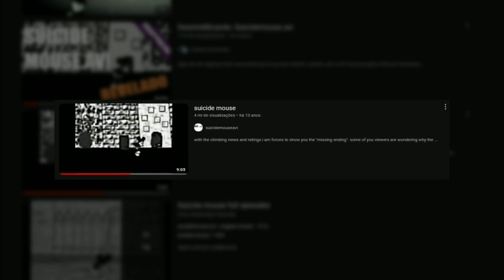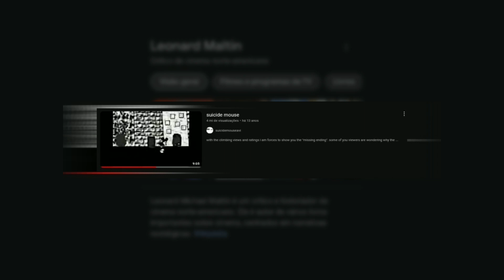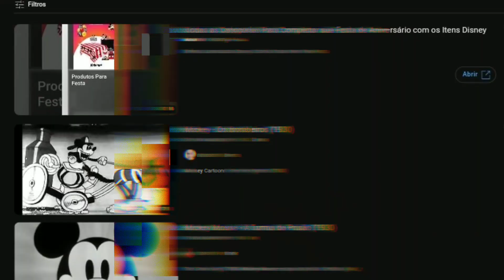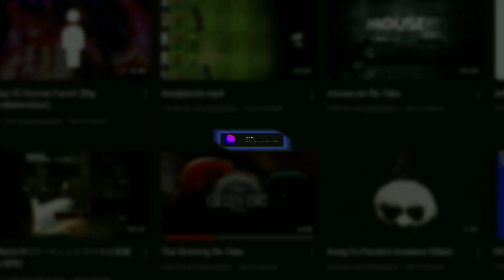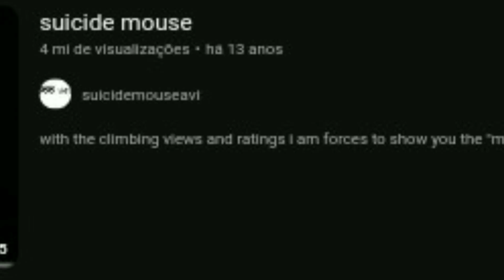Mouse.avi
obrigado por terem assistido, queria ter postado esse vídeo na quarta, mas devidos alguns problemas pessoais...não conseguir. mas conseguir enviar antes de terminar a semana, quero agradecer se caso vc assistiu até o final, esse vídeo foi bem cansativo, tanto no roteiro quanto na edição. enfim, abraços e flw.